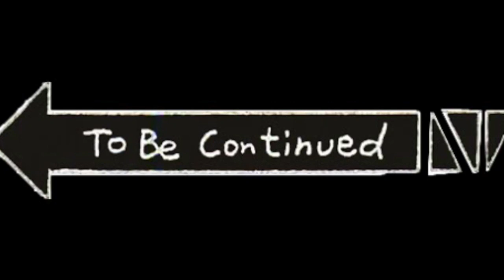CEO & Founder of RK Rubber Enterprise Co. ( Boss X ) Birthday Surprise Part 1..